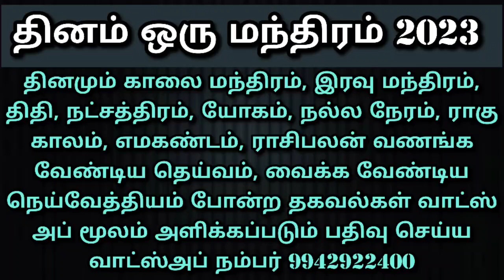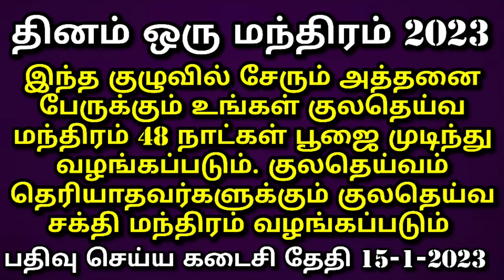27-12-2022 வராஹி பஞ்சமி வழிபாடு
அன்னதானம் சிறப்பாக செய்வதற்காக ஆனந்த ஒளி பவுண்டேஷன் சார்பாக அன்ன சேவா என்ற ஒரு குழுவை உருவாக்கியுள்ளோம் . இந்த குழுவில் இணைய வேண்டும் எனில் மாதம் ஒரு சிறு தொகையை நீங்கள் அன்னதானத்திற்கு செலுத்த வேண்டும்.
இந்த குழுவில் இணையும் ஆன்மீக சொந்தங்களின் குடும்பத்திற்காக ஆனந்த ஒளி அறக்கட்டளை சில ஆன்மீக சேவைகளை வழங்க உள்ளது .
இந்த குழு பற்றிய விவரம் உங்களுக்கு தேவை எனில் கீழ்க்கண்ட வாட்ஸ்அப் எண்ணில் தொடர்பு கொள்ளவும் . இந்தக் குழுவில் சேரும் அனைவருக்கும் சிறப்பு பிரசாதங்கள் அனுப்பி வைக்கப்படும்.

2023 வருடம் ஒவ்வொரு நாளும் காலை சொல்ல வேண்டிய மந்திரம், அன்றைய நாளின் ராசி பலன், திதி, நட்சத்திரம்,யோகம், நல்ல நேரம், எமகண்டம், ராகு காலம்,குளிகை நேரம், இரவு சொல்ல வேண்டிய மந்திரம் போன்ற அற்புதமான ஆன்மீக தகவல்கள் தினம் தினம் வாட்ஸ் அப் மூலமாக இந்த குழுவில் அனுப்பப்படும் இந்த குழுவின் பெயர் தினம் ஒரு மந்திரம் 2023 இந்த குழுவில் இணைய, கட்டண விவரம் தெரிய எங்களை whatsapp நம்பரில் தொடர்பு கொள்ளவும்.

இந்தக் குழு 1-1-2023 முதல் 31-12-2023 வரை தொடர்ந்து செயல்படும். இந்தக் குழுவில் சேரும் அத்தனை பேருக்கும் 1008 உரு போட்டு சக்தியூட்டப்பட்ட மந்திர குபேர விளக்கு அன்பு பரிசாக வழங்கப்படும்.

தெய்வீக சாத்வீக தீக்க்ஷை

விவேகம், வைராக்கியம், மகிழ்ச்சி, நம்பிக்கை, வாய்மை, கருணை, நல்ல குணம், நல்ல இல்லறம், பணிவு, உயர்வு, எளிமை தரக்கூடிய தெய்வீக சாத்வீக தீக்க்ஷை முகாம் வருகின்ற ஆங்கில புத்தாண்டு பிறப்பு  அன்று 1-1-2023 ஞாயிற்றுக்கிழமை அறுபடை வீடுகளில் ஒன்றான பழனி மலை அடிவாரத்தில் நடைபெற உள்ளது. எந்த தெய்வத்தின் தீக்க்ஷை மற்றும் மந்திரம் வேண்டும் என நீங்களே முடிவு செய்து கொள்ளலாம் முன்பதிவு செய்து கொள்ள whatsapp எண்ணில் தொடர்பு கொள்ளவும்

சனிப்பெயர்ச்சி 2023
திருக்கணித முறைப்படி சனி பெயர்ச்சி ஜனவரி 17 ஆம் தேதி நடைபெற உள்ளது அதை முன்னிட்டு நமது ஆனந்த ஒளி அறக்கட்டளை சார்பாக சனிப்பெயர்ச்சி பரிகார ஹோமம் பிரம்மாண்டமாக நடைபெற உள்ளது.

இந்த பரிகார ஹோமத்தில் 12 ராசிக்காரர்களுக்கும் பலன் தரும் வகையில்
1.சனிப்பெயர்ச்சி பரிகார திலகம்
2.சனிப்பெயர்ச்சி பரிகார ரக்க்ஷை( தாயத்து)
3.சனிப்பெயர்ச்சி பரிகார தூபம்

சக்தி ஊட்டப்பட்டு உங்களுக்கு வழங்கப்படும் இந்த பரிகார பொருளில் எதை நீங்கள் வாங்கினாலும் அதனுடன் சனிப்பெயர்ச்சி பரிகார கயிறு வழங்கப்படும்

உங்கள் குடும்பத்தில் உள்ளவருடைய பெயர் ராசி நட்சத்திரம் சொல்லி முன்பதிவு செய்ய வாட்ஸப் நம்பர் 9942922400

இந்த சனிப்பெயர்ச்சியை  முன்னிட்டு சனிபகவானின் பரிபூரணமான அருளை பெற ஆதரவற்ற இல்லாதோருக்கு சிறப்பு அன்னதான முகாம் நடைபெற உள்ளது உங்கள் குடும்பம் சார்பாக பங்களிப்பு தர விரும்பினால் வாட்ஸ் அப் மூலமாக எங்களை தொடர்பு கொள்ளவும் .